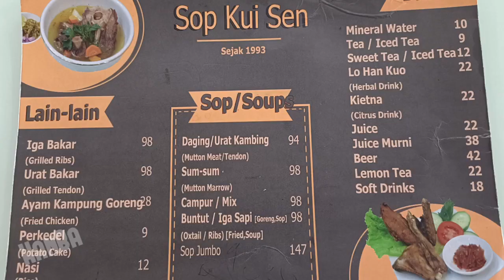sop kambing Kui Sen, Jakarta